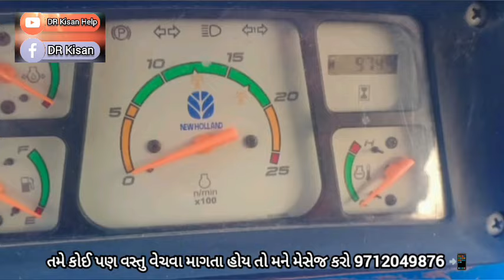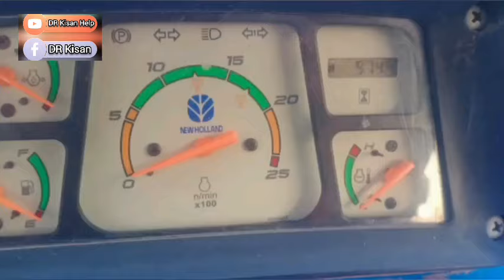હરેશ ભાઈ: 9662058705 , new Holland 3032 Trector વેચવાનું છે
new Holland 3032 Trector વેચવાનું છે @DRKisanHelp_DilipRam

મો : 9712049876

Farmer help
ખેડૂત હેલ્પ